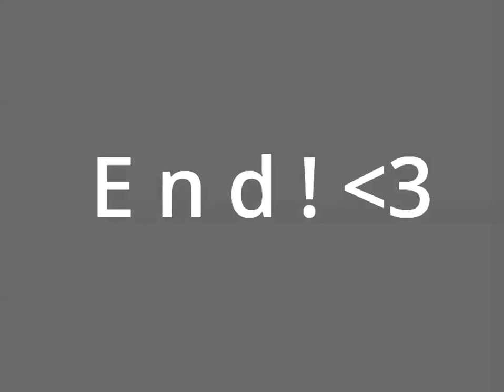Pink Elephant || MEME FT !!~Peter~!!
Blood warning,, { {Duh lol} }

Do enjoy! :D

!Credits!

Art : @Dweeby Beanos

Character : Peter

Fandom : YBF { Your Boyfriend }

Uuh ye!